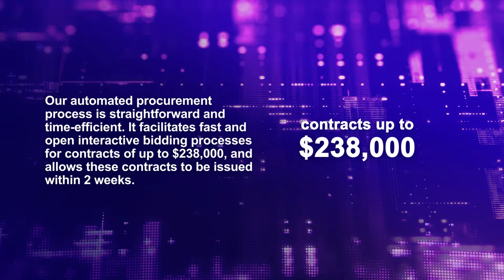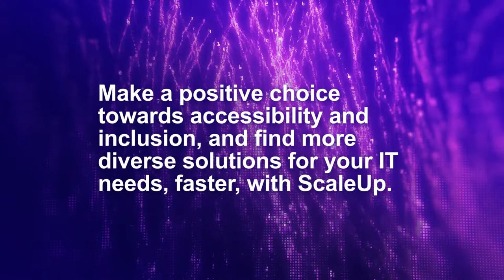ScaleUp - Social Procurement Initiative (English)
ScaleUp is a new social procurement pilot initiative that helps make the procurement process easier, faster and aims to diversify who receives contracts. Led by the Center of Expertise in Agile and Innovative Procurement (CoEAIP) from Shared Services Canada (SSC), ScaleUp targets micro & small businesses that are either indigenous businesses or businesses owned or led by underrepresented groups (women, visible minorities and/or persons with disabilities). Our vision is to award hundreds of IT-related contracts -each valued up to $238,000- to these businesses. ScaleUp includes user-friendly, intuitive and interactive solicitation documents that allow an expedited and simplified solicitation process that can be usually completed within two weeks.
Monitor Buy&Sell.gc.ca for opportunities. ScaleUp’s first requirement (Gamification Expert) will be published by November 2021, and more will follow.